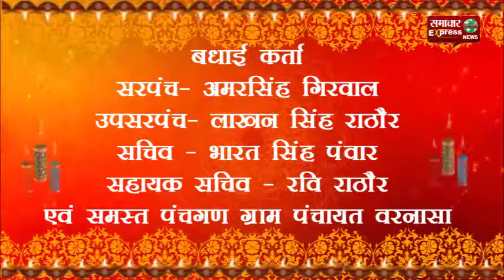मध्य प्रदेश धार जिले बदनावर जनपद की ग्राम पंचायत वरनासा की ओर से दिवाली की शुभकामनाएं